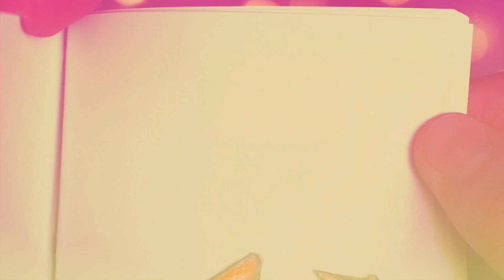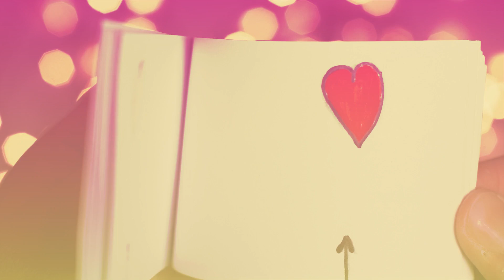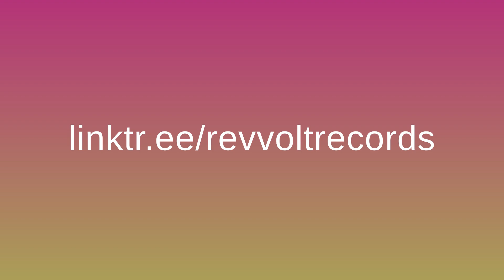Kevin Kelly - Surrender (Official Video)(2024)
Credits
Originally recorded, mixed, and mastered by Steve Benton and Kevin Kelly in Van Nuys, California (2006). Remastered by Kevin Kelly at West South Studios in Austin, Texas (2024)

Personel:
Kevin Kelly - Vocals, acoustic guitar, electric guitar, shruti box
Steve Benton - Drums, bass, keyboards, electric guitar, strings, additional background vocals, programming

*Words and music by Kevin Kelly

Video direction by Kevin Kelly Design